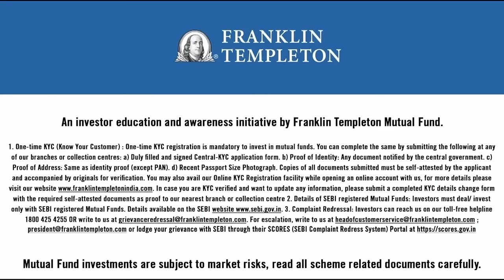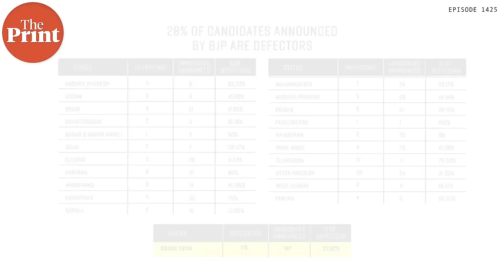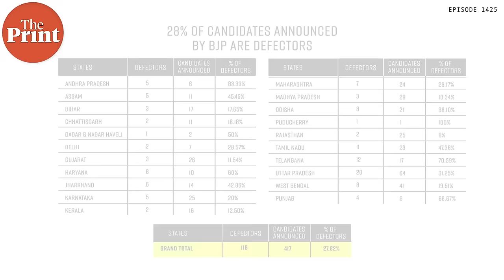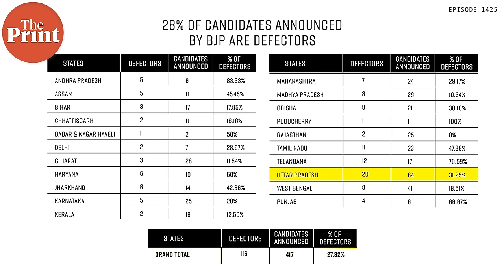A political reading of BJP's Lok Sabha list and why it has fielded 116 defectors or more than 1 in 4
28% of defectors have been fielded by the BJP for the General Elections. In episode 1425 of CutTheClutter, Editor-in-Chief Shekhar Gupta explains why, who these defectors are and why the BJP is choosing winnability over ideology.
Chapters:
01:50 - BJP's 'brown vs green field' expansion
03:31 - BJP has fielded 116 defectors till now for Lok Sabha elections
04:06 - 97 out of 116 have joined BJP post 2014 Election win
05:16 - 37% to 40% of defectors are from Congress
07:32 - BJP is facing a rebellion in 100 seats across India
08:43 - List of defectors from across states & parties
19:35 - Highest percentage of defectors have been fielded from Telangana